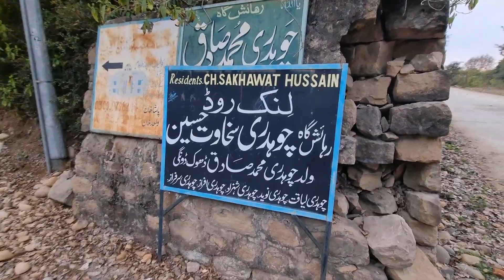G Aya Nu Welcome In Naki Village || جی آیاں نوں خوش آمدید || Come Here Without A Jersey